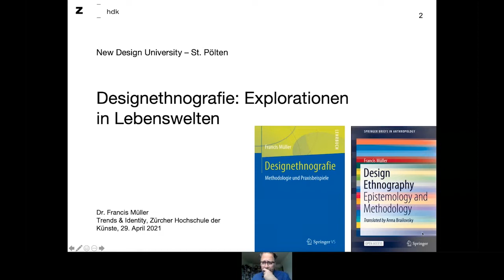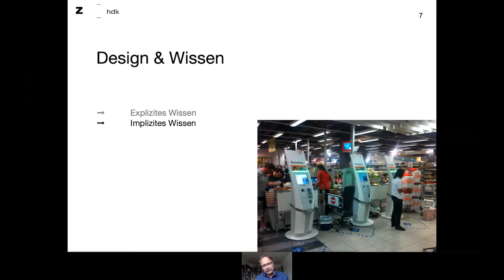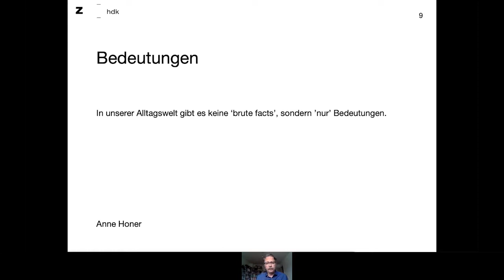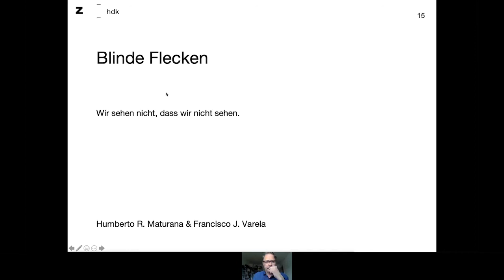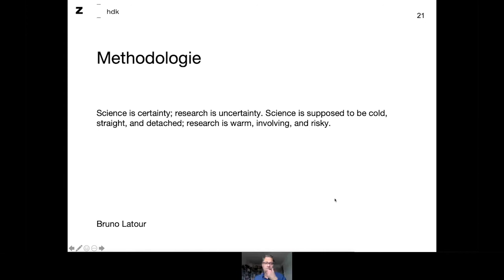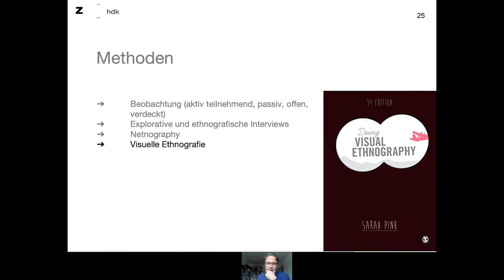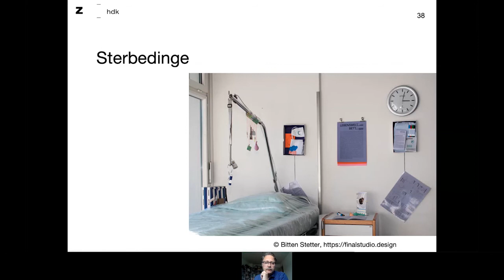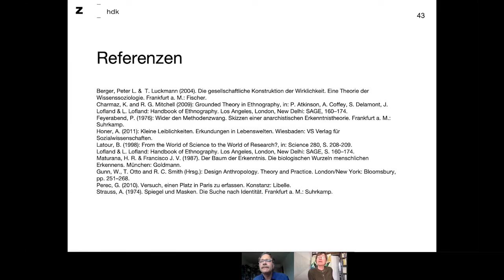NDU Lunchtime Lecture 29.04.2021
Online Lunchtime Lecture
Francis Müller
"Designethnografie – Explorationen in Lebenswelten"